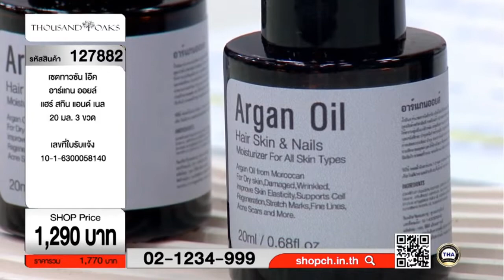SHOP CH THAILAND : 11 ส.ค. 2565 - 20:00น.